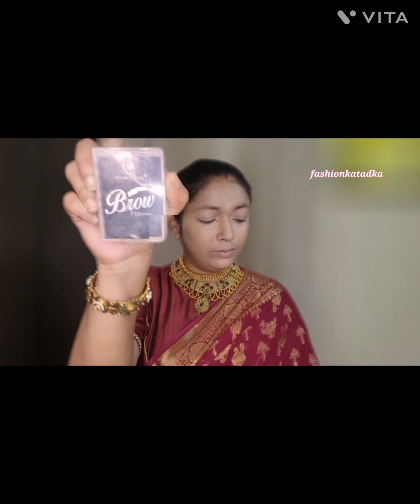KARWA CHAUTH MAKEUP TUTORIAL | KARWA CHAUTH MAKEUP LOOK | TRADITIONAL KARWA CHAUTH MAKEUP 2023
KARWA CHAUTH MAKEUP TUTORIAL | KARWA CHAUTH MAKEUP LOOK | TRADITIONAL KARWA CHAUTH MAKEUP 2023#karwachauthmakeup